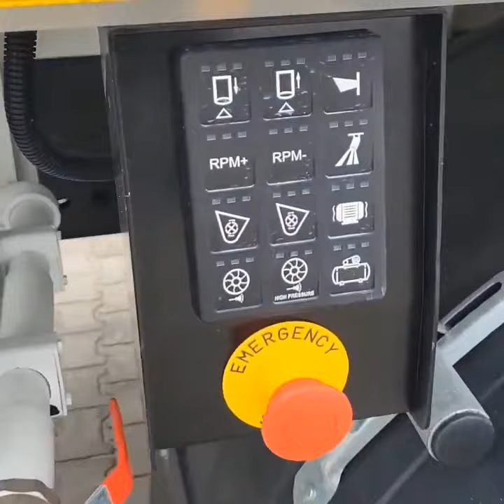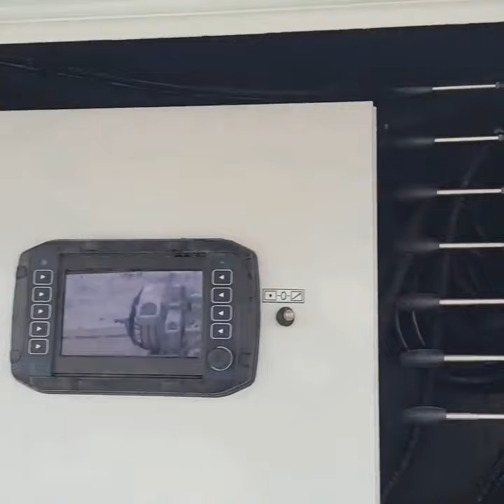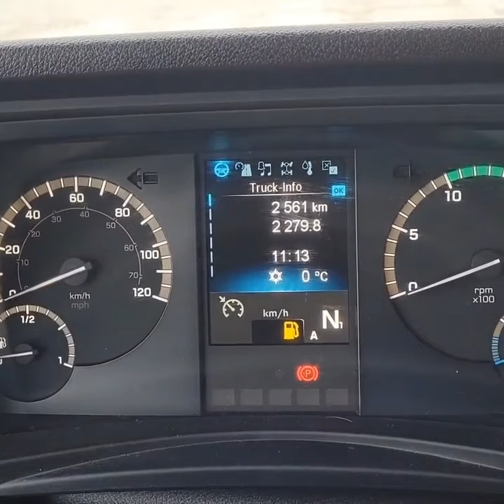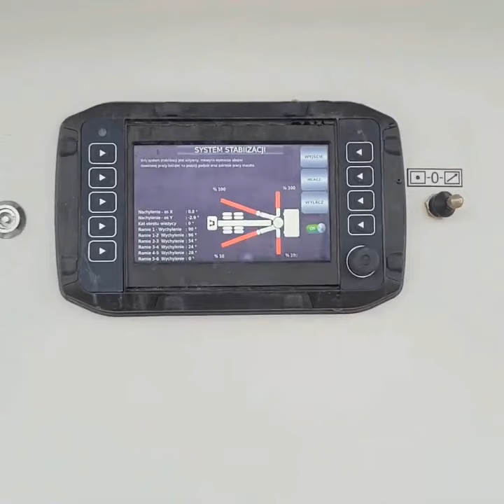2024 New Mercedes Arocs 3743 8X4 Concrete pump Truck | Trucks Market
Mercedes Arocs 3743 8X4 Concrete pump Truck
47 Mtrs 47.16-5RZ Pump Big-Axle Euro 6
New | 499 km | Automatic gearbox | Concrete pump | 430 HP | Euro 6
€454,900
excl. VAT

Specifications
General specifications
Reference nr
70233380
Brand
Mercedes
Type
Arocs 3743
Cabin
CompactSpace
Driver side
Left
Mileage (km)
499  km
1st Registration
New
Color
White
Technical specifications
Engine
430 hp Euro 6
Fuel tank capacity
390 liter
Number of tanks
1
Engine type
OM 470 LA
Gearbox
Automatic gearbox
PTO
Pump PTO
Number of gears
16  Gears
Tacho
Digital
Chassis height
109  cm
Vehicle length
1155  cm
Vehicle width
260  cm
Vehicle height
395  cm
Axles and tyres
Wheelbase (cm)
545  cm
Rear axle
Hubreduction
Brand
Bridgestone
Axle 1
Size
315/80 R22.5
Brakes
Disc brakes
Suspension
Spring
Brand
Bridgestone
100%
315/80 R22.5
100%
Axle 2
Size
315/80 R22.5
Brakes
Disc brakes
Suspension
Spring
Brand
Bridgestone
100%
315/80 R22.5
100%
Axle 3
Size
315/80 R22.5
Brakes
Disc brakes
Suspension
Spring
Brand
Bridgestone
100%
315/80 R22.5
100%
Axle 4
Size
315/80 R22.5
Brakes
Disc brakes
Suspension
Spring
Brand
Bridgestone
100%
315/80 R22.5
100%
Superstructure specifications
Superstructure
Superstructure
Concrete pump
Superstructure brand
Betonstar. Type:BST 47.16-5RZ
Superstructure construction year
New
Transport width
125  cm
Features
Drivetrain
Enhanced engine brake
PTO
Hydraulic system
AdBlue
Retarder
Cabin interior
A/C
Climate control
Air suspension seat
Radio
Cabin exterior
Halogen
Safety options
Cruise Control
Vehicle features
Central Lubrication